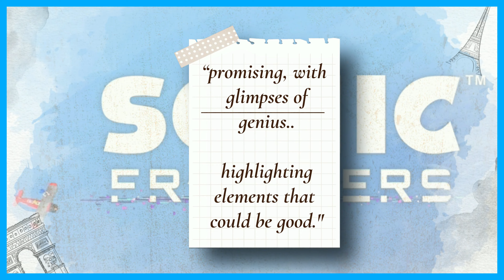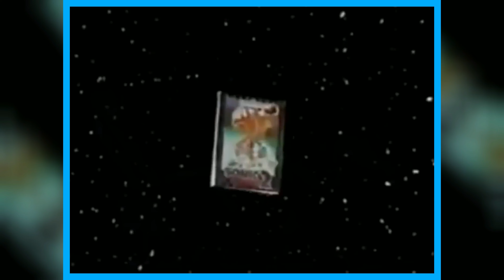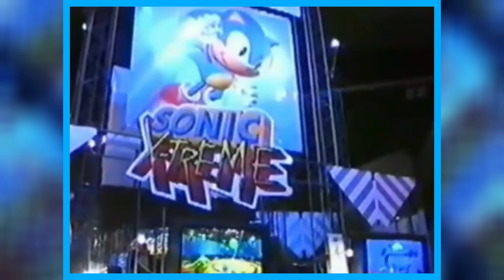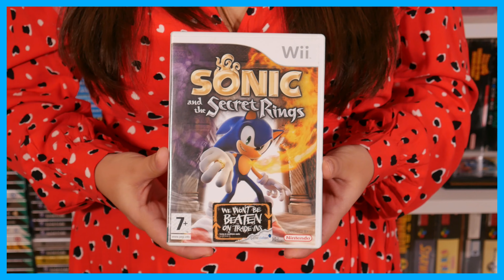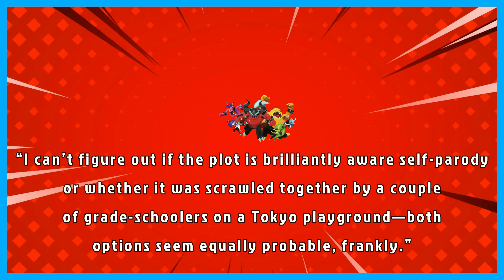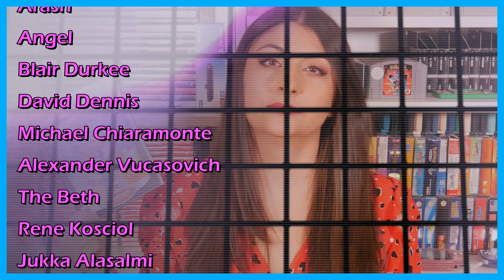PLEASE STOP! 😭 The Cringeworthy History of 3D Sonic Games!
In today's video, we look at the history of Sonic's 3D past, starting with Sonic Adventure, all the way through to Sonic Frontiers and everything in between. Generally speaking, Sonic's 3D games are consistently bad, but why is this? If you get easily upset by people criticising Sonic, this may not be the video for you... You have been warned!

NEW Sonic Game!! - Sonic Frontiers Gameplay Walkthrough Part 1 - Kronos Island!
Zebra Gamer

Shadow the Hedgehog [PS2] Playthrough #1 - Westopolis [Pure Hero]
SonicWindBlue

Sonic Adventure 2: Battle - [Hero ~ Part 1 ~ Opening / City Escape / Boss 1 ~ F-6t BIG FOOT]
Cyberman65

Ranking ALL 3D Sonic Games From WORST To BEST (Top 14 3D Sonic Games)
Totally Tubular Jonathan

Sonic Generations Gameplay - Part 1 - Green Hill Zone
redhotsonic

Sonic Adventure Is Beautiful
hazel

So I Played SONIC ADVENTURE For The First Time...
Retro Rebound

Sonic Frontiers: 123 Rapid-Fire Questions With Takashi Iizuka
Game Informer

Game Masters: Yuji Naka & The Sonic Team Interview
ACMI

Station Square / Mystic Ruins (Sonic) — Sonic Adventure (DC) — GameClips Library
GameClips Library

Sonic Adventure Walkthrough - Part 1
Sega Revolution

Sonic Adventure 2 - Gameplay Dreamcast HD 720P
John GodGames

Sonic Adventure (Dreamcast) Knuckles' Story
The Gaming Mole: Brad_Ry

Sonic Adventure: DX Review (Gamecube)
FreQuenczy

Sonic Heroes (GC) [4K] - Team Sonic (1/7)
NeoTechnoman

Why Sonic and the Secret Rings Just Didn’t Work
J's Reviews

Sonic Unleashed Werehog Combo MAD
PercivalDMC

What Made Sonic Colors So GREAT
J's Reviews

Sonic Lost World Gameplay Walkthrough Part 1 - Windy Hill Zone 1 (Wii U)
ChimneySwift11

KINDA REVIEWS // Sonic Lost World - Gregzilla
Gregzilla

I forced myself to play SONIC BOOM: RISE OF LYRIC
Kevduit

Sonic Forces Gameplay (PS4 HD) [1080p60FPS]
Throneful

The ULTIMATE Sonic Forces OC
Nathaniel Bandy